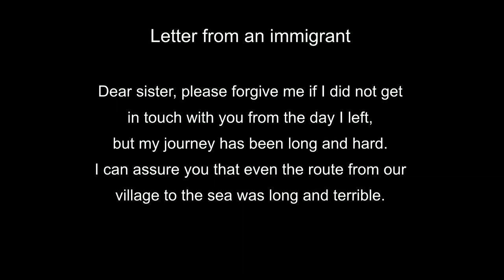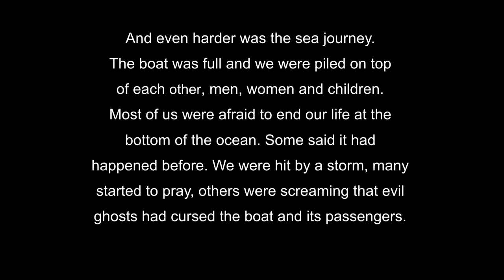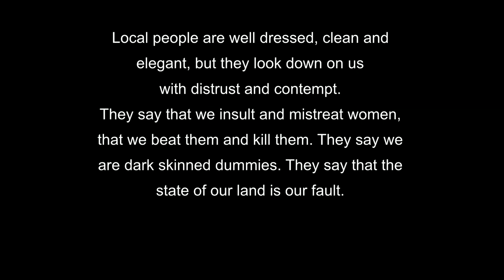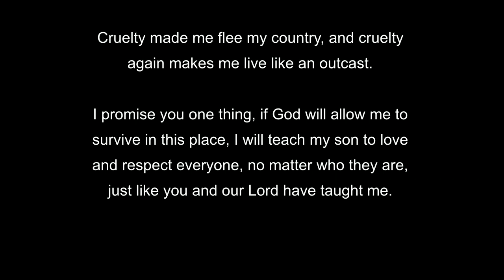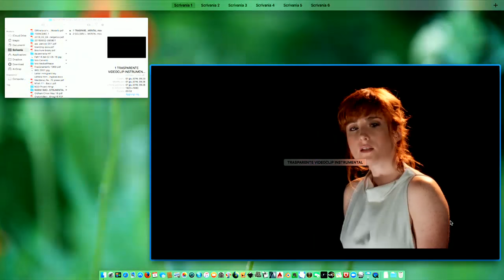Diretta - Prem Rawat for Palermo For Peace 2016 - Teatro di Verdura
Palermo For Peace in diretta
dal Teatro di Verdura Palermo .

I saluti di Leoluca Orlando sindaco di Palermo .
L'intervento di Prem Rawat ambasciatore di pace .
Presenta Filippa Dolce .
Direttore artistico Nanni Zedda .

Evento organizzato e promosso dall'Associazione Percorsi , Segretariato della Dichiarazione di Bruxelles .

OverShow di Federico Delpopolo Carciopolo si occupa della realizzazione video e trasmissione per lo streaming  .